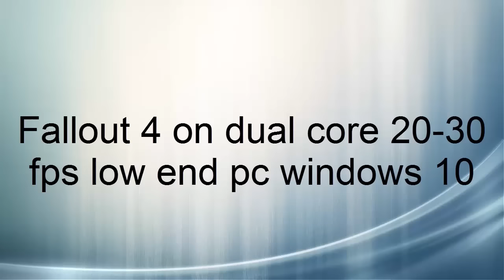Fallout 4 on dual core 25 fps low end pc win 10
Fallout 4 gameplay on dual core 20 30 fps low end pc windows 10
My specs
dual core e5700
gt 610/520 are the same
windows 10 x64
800*600
18-32 FPS